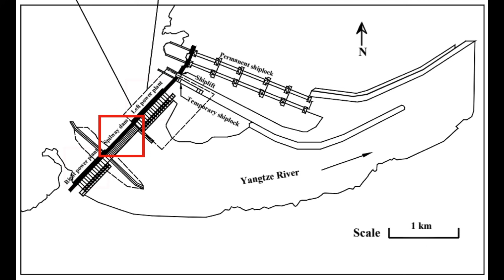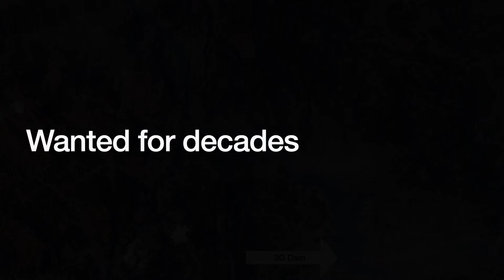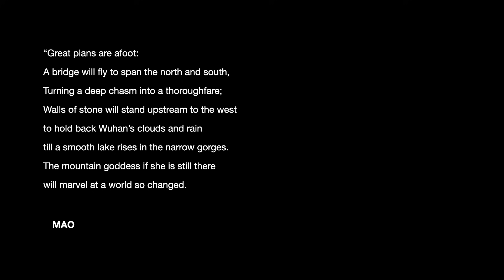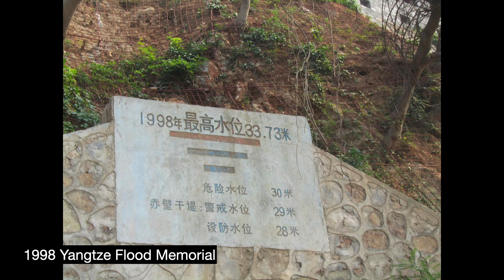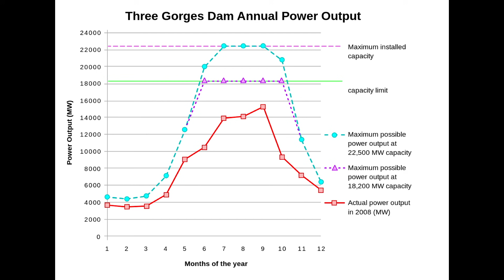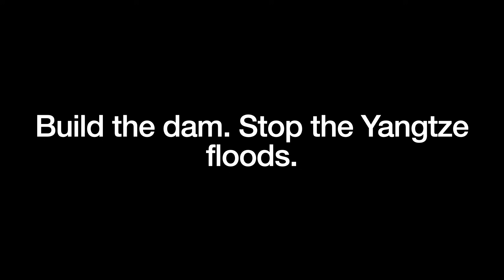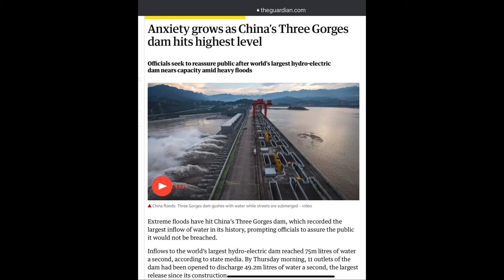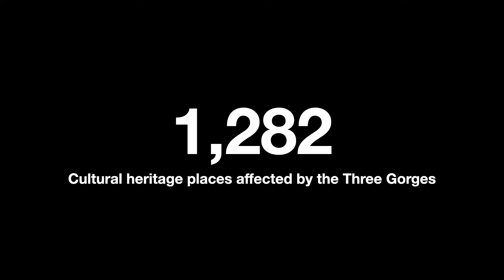The Three Gorges Dam, Examined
The Three Gorges Dam is the world’s biggest dam. Everything about it is huge. And that includes the controversies. It has changed China forever.

In this video, I want to talk briefly about this massive, titanic piece of infrastructure and look at it from multiple angles.